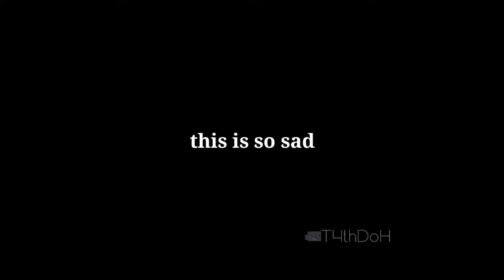CallMeCarson gets CANCELLED (meme)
I can't believe Carson would do this 😤👊😭